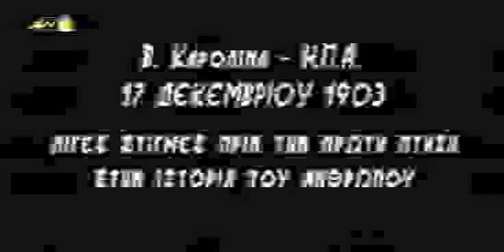AMAN - ADELFI_RAIT